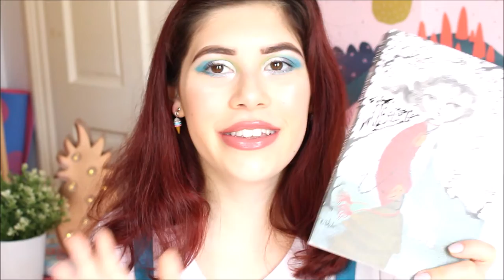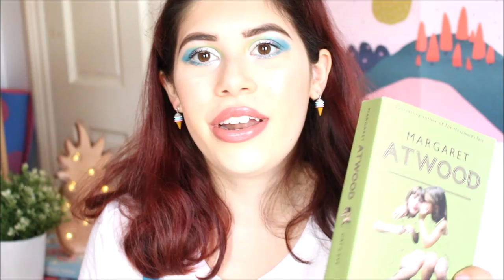A LITTLE BOOK HAUL 🌸 | FRANALIBI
Hi guys! Today's video is aaaaall about the books I've read recently AAAND book I've bought that I'm about to read!!

➳ ABOUT ME:

Oh hey there, I'm Fran! *let’s out party poppers* 🎉

I'm that basic girl that loves all things beauty, cosy fashion, plants, huge steamy bowls of pasta, pizza and coffee. (I’m also a proud hufflepuff FYI)

Oh, and I’m pretty much addicted to watching youtube!

➳ EQUIPMENT USED:

Canon 700D
58mm lens
My iPhone and the app Phonto to make the thumbnails